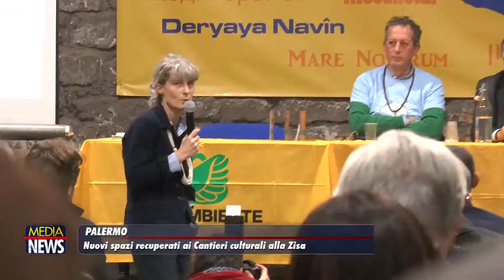Spazio Mediterraneo, il nuovo intervento ai Cantieri Culturali alla Zisa di Palermo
Trasformare una vecchia struttura edilizia, oggi degradata, in un modello di restauro e efficienza energetica, per dimostrare concretamente come sia possibile fare della riqualificazione del patrimonio edilizio la frontiera della lotta ai cambiamenti climatici.

È in sintesi il nuovo intervento del progetto Bellezza Italia, che vede insieme il Gruppo Unipol e Legambiente all’opera con progetti di recupero e riqualificazione di aree del nostro Paese di inestimabile valore e bellezza, che sarà realizzato a Palermo, nei nuovi spazi di Legambiente Sicilia ai Cantieri Culturali alla Zisa.
Il progetto architettonico complessivo presentato da Legambiente, e approvato dal Comune e dalla Soprintendenza ai Beni Culturali, prevede di ristrutturare quattro padiglioni, per un totale di circa 350 mq. Anchegrazie al progetto Bellezza Italia sarà ora completata su tutta la struttura perimetrale un rivestimento termoisolantecon materiali naturali come la lana di roccia che permettono un’efficace coibentazione termica esterna. Grazie a questo intervento, assieme agli altri previsti, come per gli infissi, la struttura non avrà bisogno di impianti di riscaldamento invernale e di raffrescamento estivo. Un edificio “passivo” in un clima mediterraneo. Si tratta di interventi che segneranno l’inizio di un recupero complessivo degli spazi interni e esterni dei vari padiglioni.
Completati i lavori, l’intera area sarà restituita alla pubblica fruizione con uno spazio per attività di divulgazione scientifica sulle tematiche ambientali e sulla sostenibilità, attraverso un centro d’informazione e per attività aperte alle scuole che parli di: adattamento al Climate Change e mitigazione delle sue cause; gestione del ciclo dei rifiuti; uso consapevole della risorsa acqua; risparmio ed efficienza energetica. Nella struttura Legambiente Sicilia realizzerà anche un Centro di Educazione Ambientale e alla Sostenibilità (CEAS) e un Centro di Documentazione sull’Ambiente (CeDA).